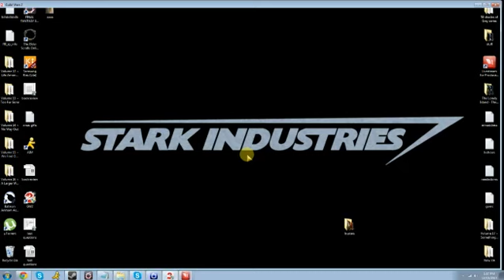So, my Guild Wars 2 glitched...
I had no idea if it was recording audio or not so I didn't talk much.  Excuse my stupid chuckling.  It was really hard jumping like that, but so hysterical.